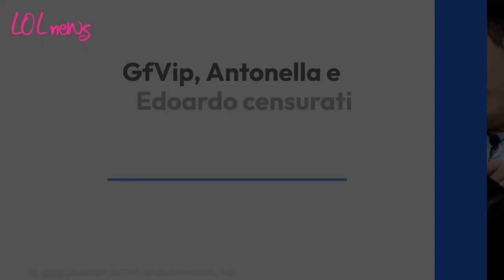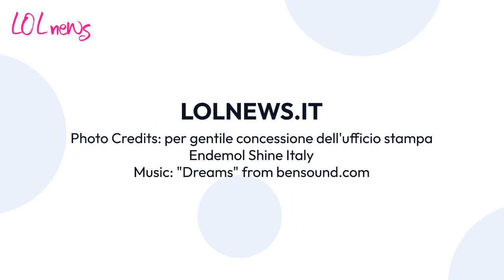GfVip, Antonella e Edoardo censurati durante la notte, fan infuriati: ecco cosa stavano facendo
La relazione tra Antonella Fiordelisi ed Edoardo Donnamaria prosegue tra alti e bassi nella casa del GfVip. I due continuano la loro frequentazione, non senza litigi e malumori.

Photo credits: per gentile concessione dell'ufficio stampa Endemol Shine Italy

LEGGI ANCHE: GfVip, Nikita lo dirà questa sera a George, lo farà per la prima volta